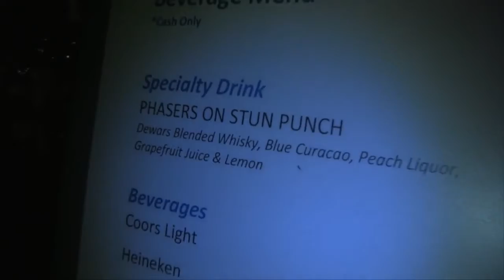Star Trek Night at University of Pennsylvania Museum of Archaeology and Anthropology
Take a look at the long strange trek of humanity
at the University of Pennsylvania's Museum in Philadelphia
with the Roddenberries.

The Roddenberries

We are the galaxy’s premiere Star Trekkified, multi-media sci-fi rock cabaret band -- Forged in Philadelphia in 2012 to explore strange new parodies and to seek out new fans and new cabaret cultures. The troupe is comprised of professional musicians, cabaret performers, film makers, dancers and educators, and is a unique spectacle to behold.

Our versatile shows span the realms of  Star Trek, Star Wars, science fiction, fantasy, gaming, Dr. Who, Marvel and DC in an effort to unite and to entertain fans of all things nerdy.  From artful recreations of original movie and tv scores, to parodies ranging from rock and roll, hip-hop and pop to classics; from Queen to A.C. Jobim, Prince to Sinatra, The Jackson 5 to Monster Magnet and so many more. We are a unique culmination of rock-n-roll theater, comedy, and pure sci-fi awesomeness!